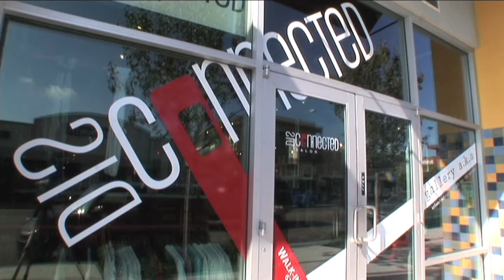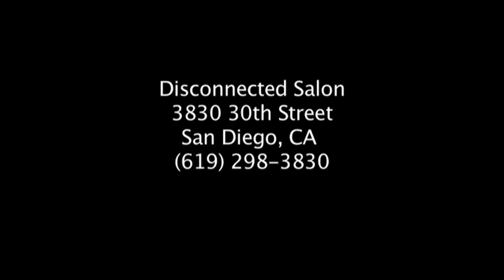A Day in the Life.mov